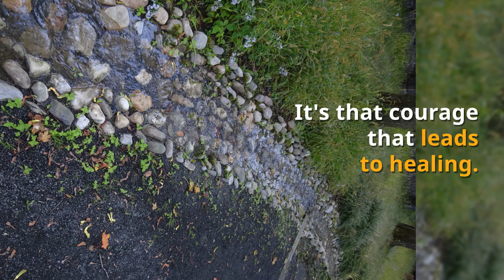The quiet courage that matters most: A gift of kintsugi gold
Kintsugi living teaches us to develop the quiet courage that matters most. It's a kind of courage that is often overlooked and undervalued, but it leads toward healing when we make use of it.

Learn more about this kind of quiet courage and how it can be a golden gift of kintsugi living